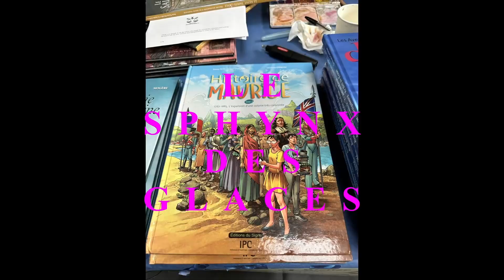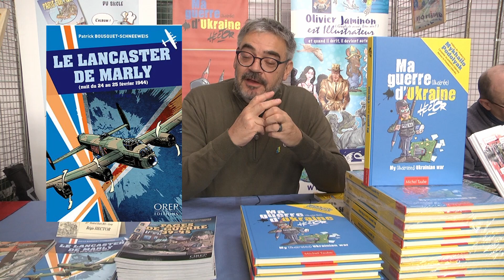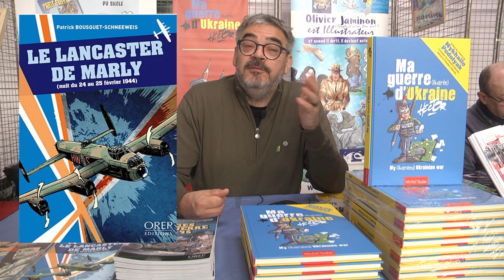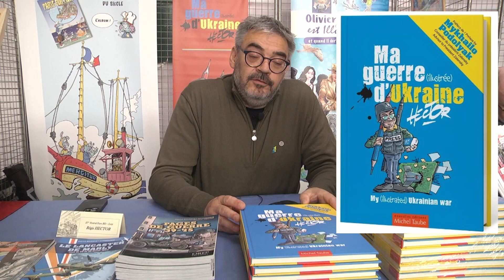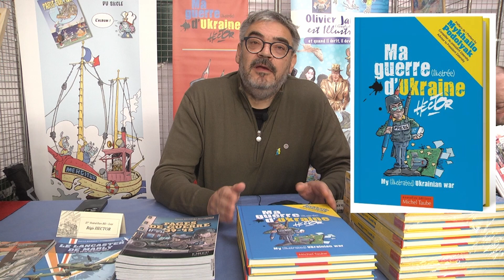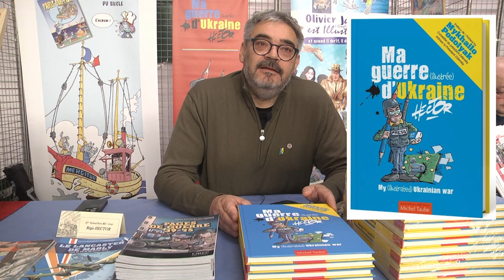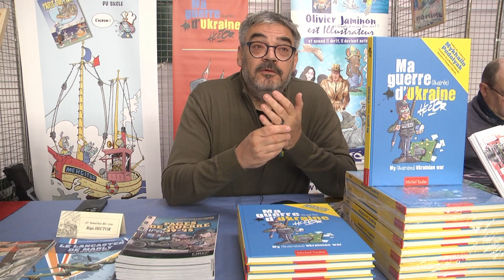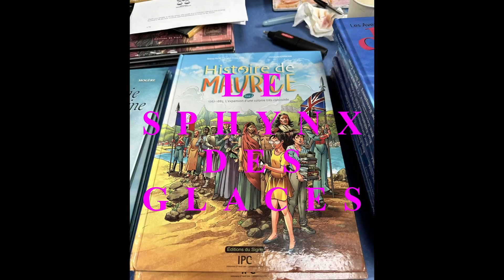Rencontre avec Régis Hector, dessinateur